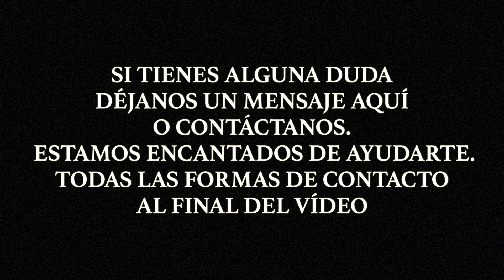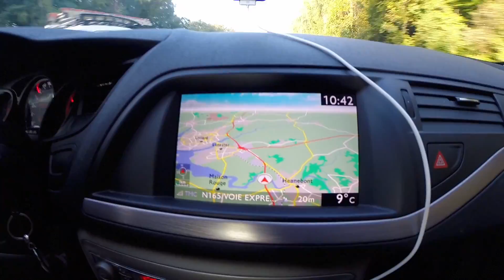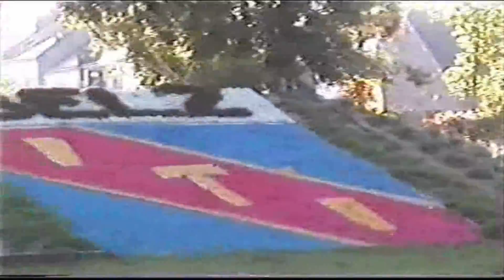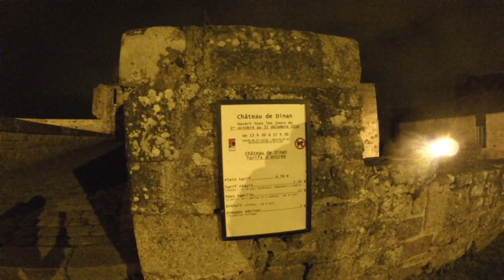Guia de Viaje Bretaña Francesa 03 - Locronan y los Pueblos mas Bonitos de la Bretaña